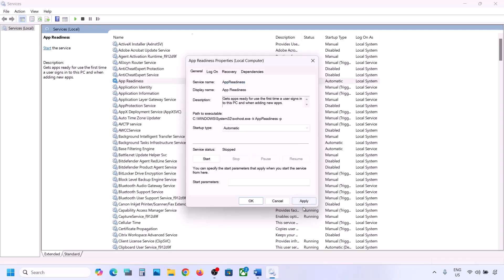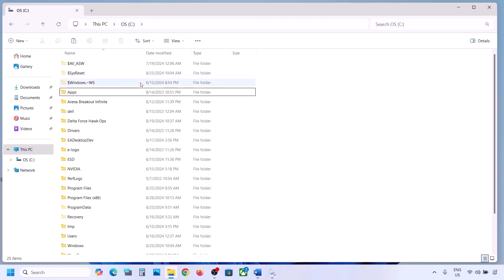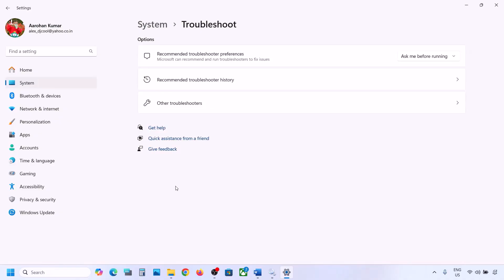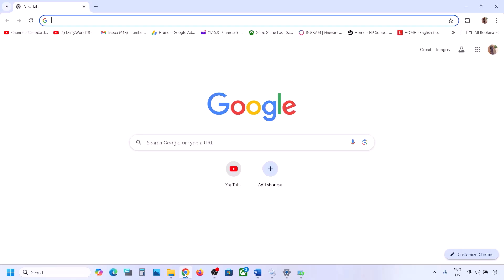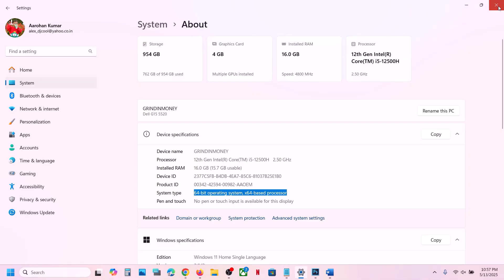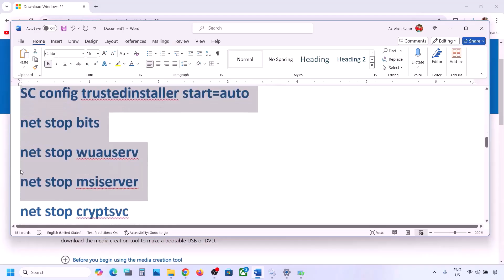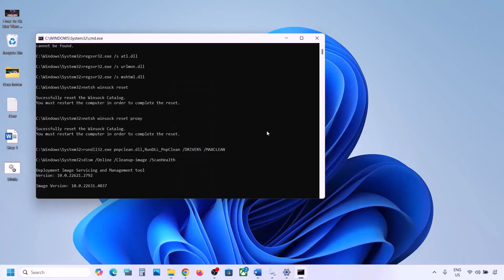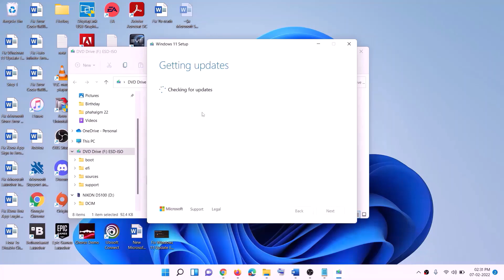Fix Windows 11 Update KB5058411 Not Installing Install Error 0x800f0983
Fix Install Error 0x800f0983 When Installing Windows 11 Update KB5058411
Step 1) Start App Readiness Service
Step 2) Move $WinREAgent folder to different location
Step 3) Run Update Troubleshooter
Step 4) Restart Windows Update & Background intelligent transfer service
Step 5) Use Windows 11 Installation Assistant

Right-click on the Wufix file and click Run as administrator